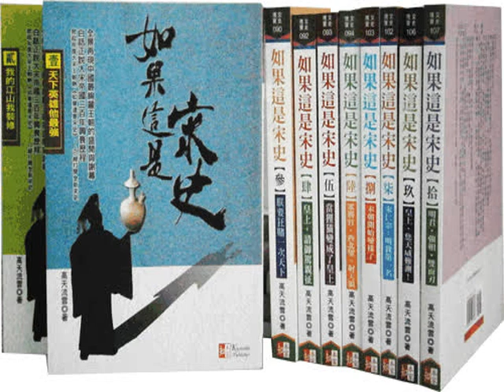話說宋朝074 梳理契丹